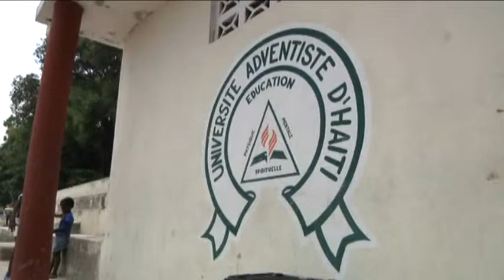AM 4/2010 - Zemlja se pomerila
Video zapisi iskustava, projekata i inicijativa iz života i misije Hrišćanske adventističke crkve širom sveta.